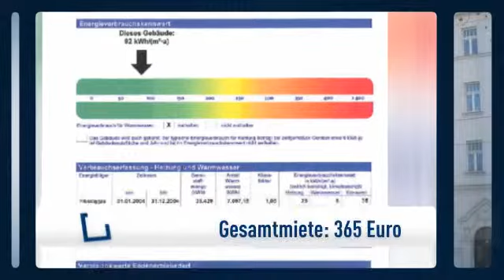*** Single-Wohnung im Zentrum - Berliner Straße ***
Zimmer: 2

 Vermietungsteam der KKS

Gohliser Straße
04105 Leipzig